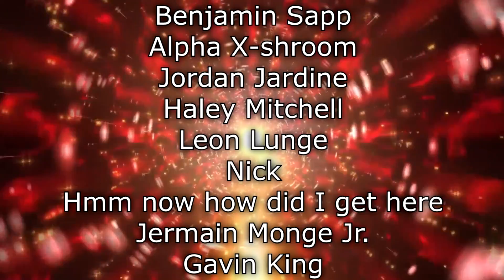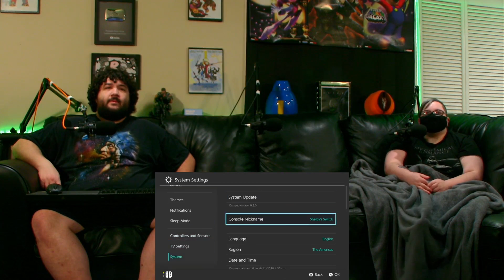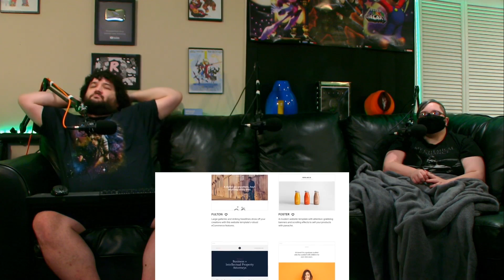Renegades React to @GirlfriendReviews - Should Your Girlfriend Play Animal Crossing: New Horizons?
All Fun and Games: Tony Hawk's Pro Skater Series (A Retrospect and Look at the Future)

117Jorn
Acoleyte
Adam Hart
Adam Udulutch
Adeel Javed
Aleks98
Alex Jack
Alex Santana
Alexander Lukas
Andre Bradford C Diaz
Andrew Davis
Andrew K.
Angel L Rivera Santiago
Anthony Vang
Antiskill
Arcane_Rogue
Ashley Short
Austin Nickins
BakaBread
Beffstew
Benjamin Sapp
BlueDebut
BlueRat138
Brian Evans
Caillou Escamilla
Caleb Matthew Howard
Canadian_Caesar
Captain Kohai
Catherine Thurmond
ChaosVesperia
Charles Rogue Rose
CleverWillow
Conor Fergus
Corey Costello
Dana Mario
Daniel Roden
Darksteel78
Dave Moore
Deathgrips099
Derrick Perry
Derryn Fry
Doc
douledamn
Dr. Renegade Neo
Dreamaniax
Emiraldentra
EmperorTigerstar
ERIC BARTON
Erik Phelps
Ernesto Membreno
Ethan Bergeron
Ethan Vaughn
Felix Osborn
Findel
Finnishturska87
Geno
gojulas 200
GrandBaronLudwig
Graydon Booth
Griffin Burt
Isaac Roa
Jacobus06
Jakeanator78
James Andersen
James Fernandez
James Rucibwa
James Shimo
Jay
JD
Jed Wingard
Jeffrey Maple
Jeremy Dalby
Jesse dooley
Jessica Miller
Jim Kerrigan
Joe
John Doe
John Mekjian
John O'Grady
Jon Rodriguez
Jonathan Brugger
Jonathan R.
Jonathon Forney
Jordan J
Joseph Allan
Joseph Cooper
Josh King
Joshua Fix
Justin MacFarlane
Kay Scruton
kevin auld
kirbydance
Landon LeDoux
Lauren hunt
Leemaths
Lin Nguyen
Locus Coeruleus
Logan Wajer
Louis Heimansohn
Ludacris* Life*
Luis Henriquez
Luis Longo
Luis Soriano
Macon Gallon
Matt Way
Matthew Knudsen
Matthew Kwaske
Megabit
Megan Andrews
Melody Richardson
Michael Pollart
Michael Ryan Jones
Micheal Foster
Mighty Snake
mmk
MrValdac
Myles Harris
Mystique Meredith
Nicholas Cramer
Nicholas Wilhelm
Nicole Davis
Nicole Nishida
Nikola Bittner
NohrianChum
Omega Sirius
PaidBill
Pan Samu
Philip Munoz
Phillip J Smith Jr
PotterBrony
Random Pledger
RedSteelMoss
Rerekura mataamua
Richy
Robert Smith
Roderik Groenwold
Rodney warnock
Rogelio
ryan anderson
Ryan Simpson
sal online
Sam Phelps
Scott A. Williams
Sentinel Wyvern
Serena Avalar
Seth Bertram
Shelby Atkinson
Shugadonk
skrimm
Skye
Supermonaman
The Alchemist
TheLoneWolf43
TheRickson
Thezion1111
Thiago Anjos
Thomas Martin
Timothy James Halfpenny
Tobias Gladden
Travis Tierney
Trey
UlvfraNord
Will Kaun
Windwalker57
Yaroslav Gorbal
yessircicero
Zakooma
Zeebox10
Zyxkafex